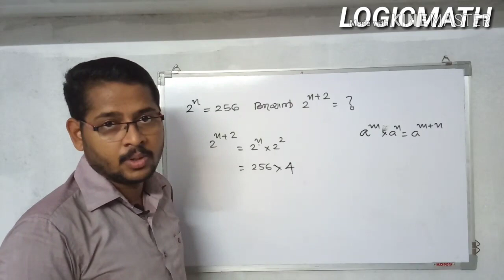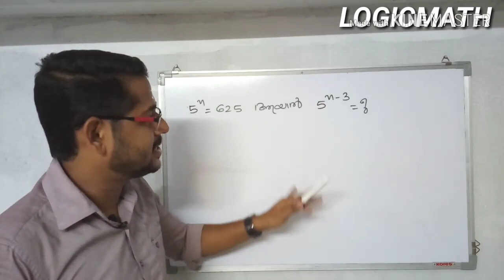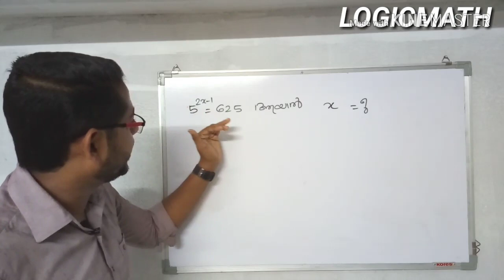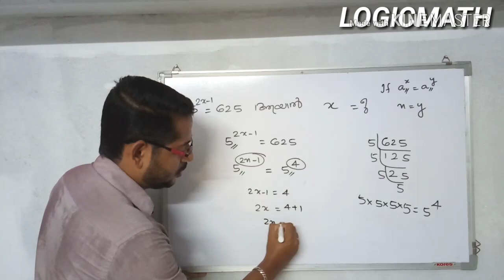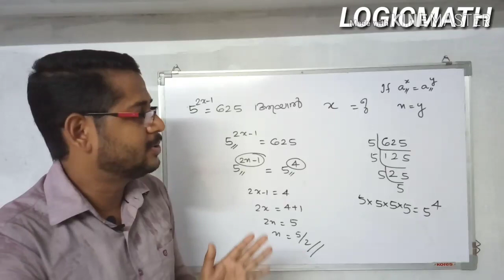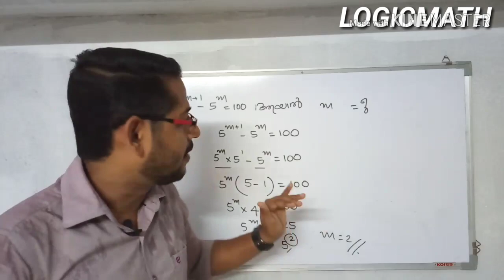Exponents (കൃത്യങ്കങ്ങൾ) Part 2 | Malayalam